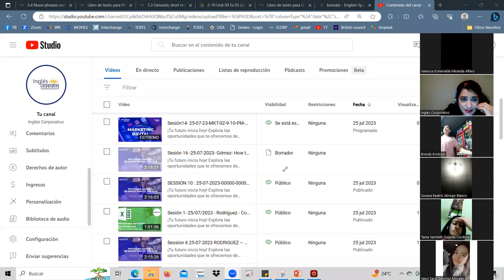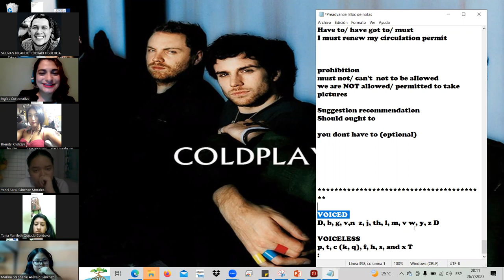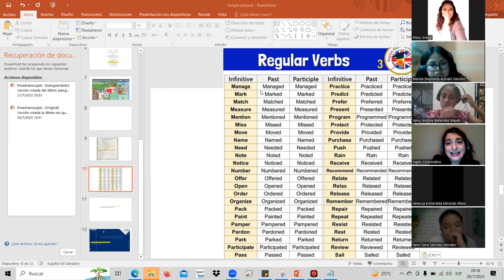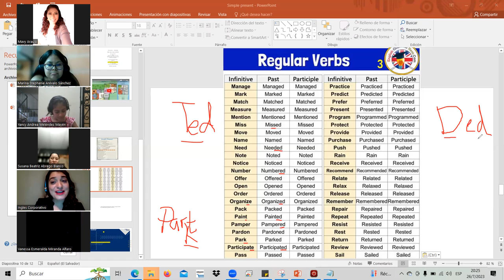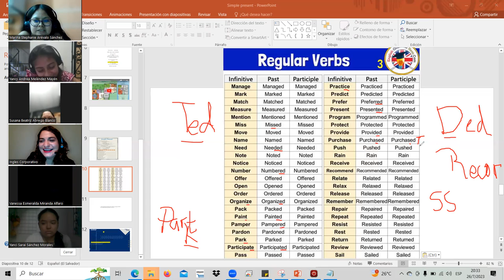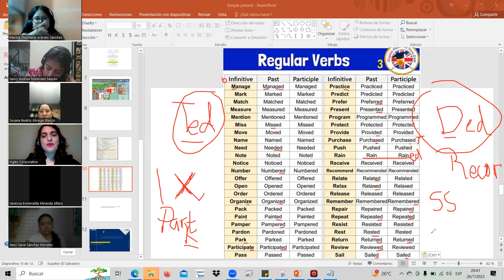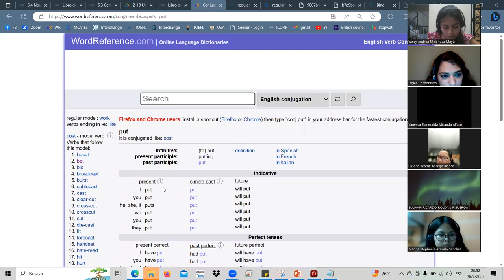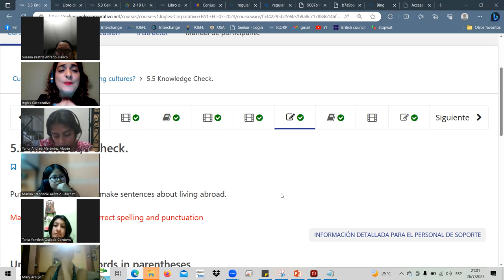SESSION15-JUL.26.23 PA1-01-8-9-PM-07-23 Landaverde, regular verbs pronunciation